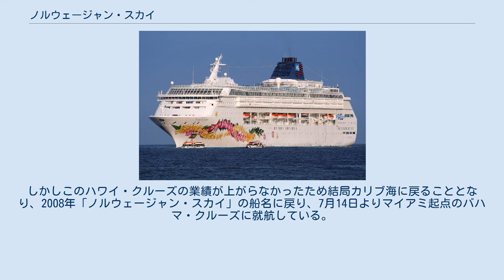ノルウェージャン・スカイ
ノルウェージャン・クルーズラインの客船
ノルウェージャン・スカイ（Norwegian Sky）は、NCL（ノルウェージャン・クルーズ・ライン）が運航しているクルーズ客船。
 本船は元々コスタ・クルーズがコスタ・ヴィクトリア級の拡大型2番船としてドイツのブレーマー・ヴルカン造船所で建造していたもので、同造船所が所有し、コスタ・クルーズがチャーターして「コスタ・オリンピア（Costa Olympia）」の船名で1997年より運航する予定であった。
ところが同造船所が1996年に倒産し建造が中断、未完成の船体は管財人によって売却され、NCLが購入することとなった。
船体を購入したNCLでは同じくドイツのロイド・ヴェルフトで建造を再開し、1999年7月28日、ノルウェージャン・スカイ級の1番船として竣工した。
船価は3億ドル。
 8月9日からの北欧クルーズでデビューし、その後、冬期はカリブ海、夏期はアラスカに就航していたが、2004年にNCLのアメリカ向けブランド、NCLアメリカに移籍することになり「プライド・オブ・アロハ（Pride of Aloha）」と改名、7月4日よりハワイ・クルーズに就航した。
しかしこのハワイ・クルーズの業績が上がらなかったため結局カリブ海に戻ることとなり、2008年「ノルウェージャン・スカイ」の船名に戻り、7月14日よりマイアミ起点のバハマ・クルーズに就航している。
 また同型の2番船が2001年に建造された。